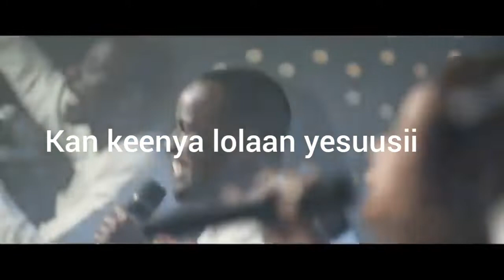Tasanbannu | Megersa Bekele